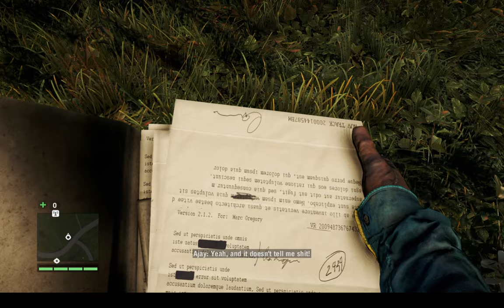I got into the Plane, Snatched the Briefcase and Killed the Bustard🤓😂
Hey Gamers,
Just Seat Back, Relax and Enjoy the Gamplay!